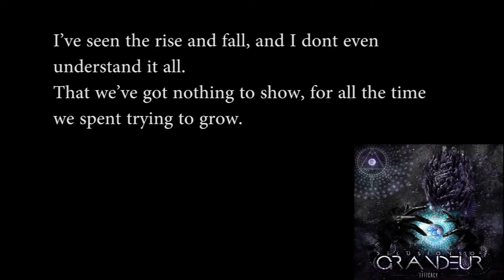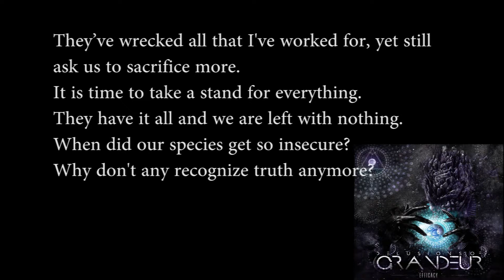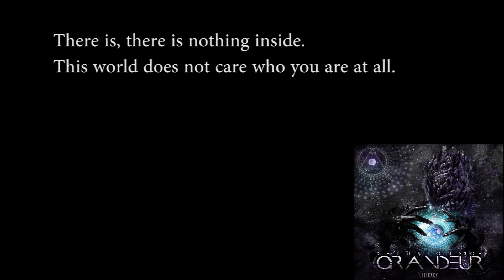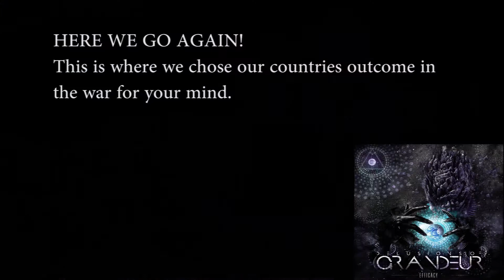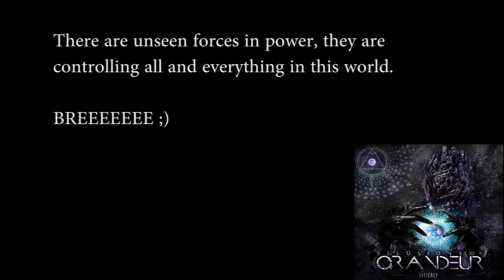''Quantum'' - Delusions of Grandeur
Delusions of Grandeur. Buy all their shit. Now.